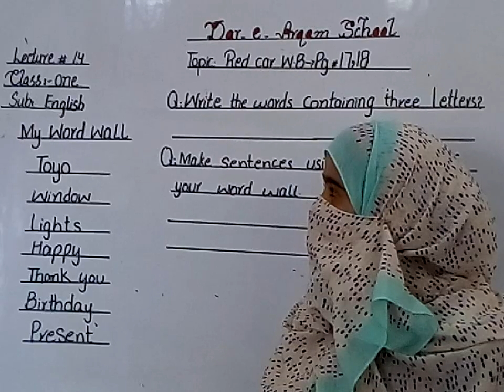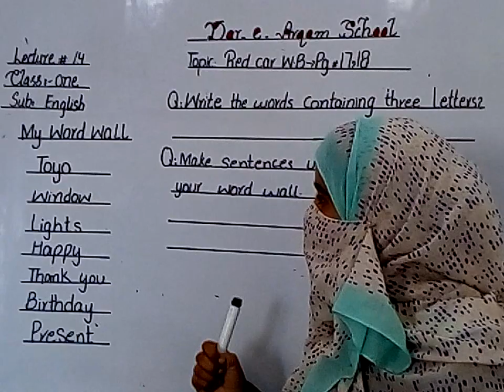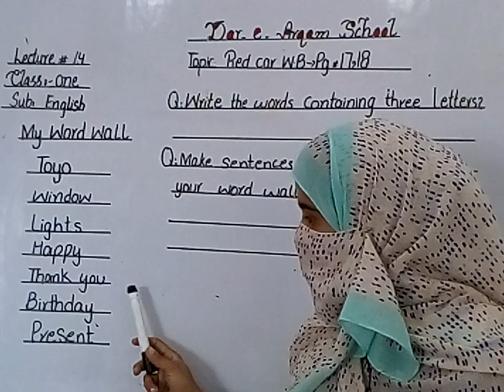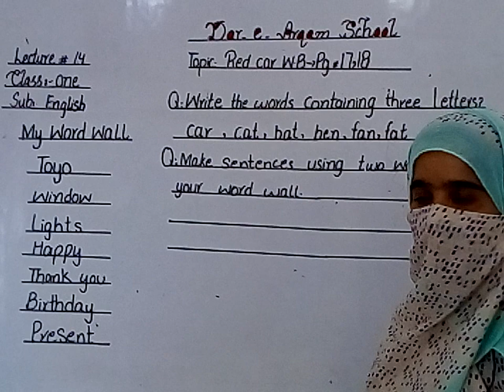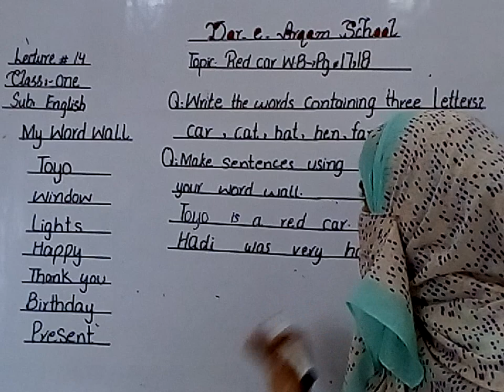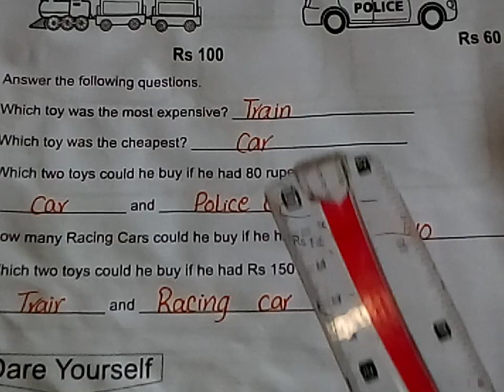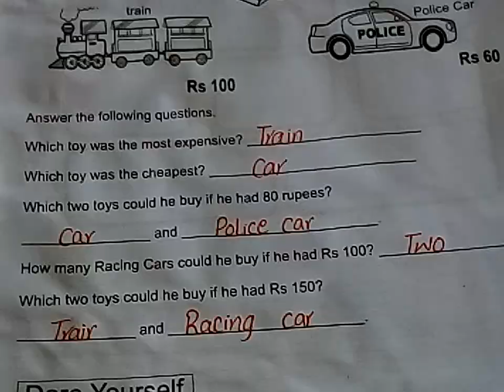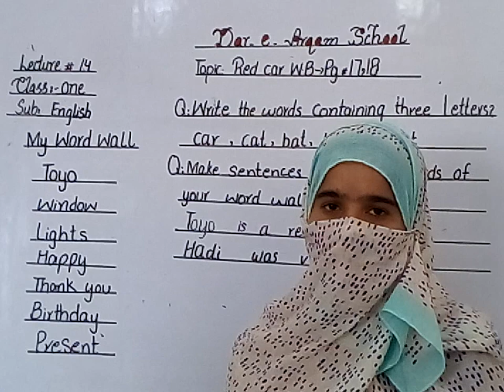Class One | English | Lecture 14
W.B Pg # 17,18